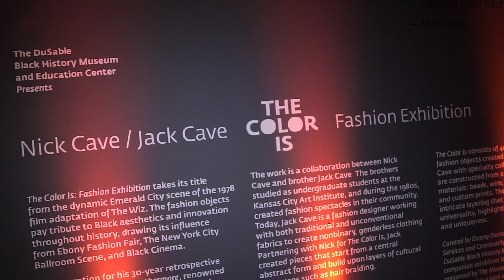Nick Cave and Jack Cave "The Color Renaissance" Closing at DuSable Museum Chicago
Decor by Juan and Only